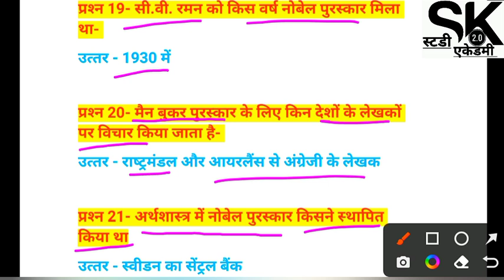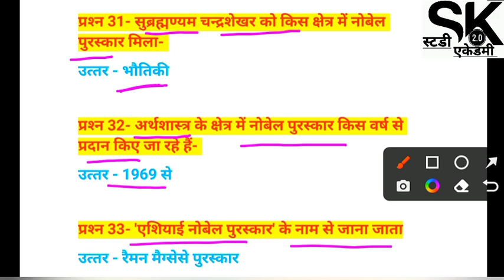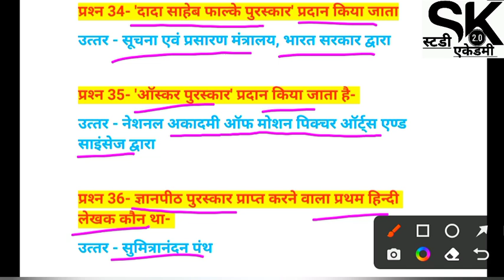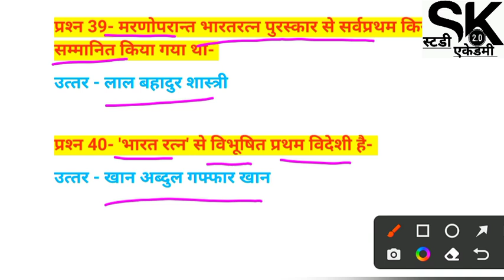प्रमुख पुरुस्कार एवं सम्मान📔महत्वपूर्ण Top 40+ GK Questions All Compitition Exam l One Liner क्विज़⭕️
📍एग्जाम की दृष्टि से बहुत ही महत्वपूर्ण कदम एवम
      प्रयास है,अपनी सफलता सुनिश्चित करें,

                           SK Study Academy के साथ🥇

🔵SK स्टडी एकेडमी TELEGRAM चैनल :-

🔴SK स्टडी एकेडमी YOUTUBE चैनल :-

     🏆🔵 IMPORTANT NOTES FOR 🔵🏆

RAS, LDC, SSC, RPSC, UPSC,RAILWAY, REET

Reet , Reet 2022,  इंडियन आर्मी,  नेवी &
 एयरफोर्स,  रेलवे,  हाई कोर्ट ग्रुप-D,  SSC,  IPS,  राजस्थान सिविल सर्विसेज,  पोस्टमैन, पटवार,  हाई कोर्ट ,  PTET,  RSCIT, डाक सेवक, लाइब्रेरियन,  हाई कोर्ट- LDC

*धन्यवाद❤️*

🏝️⛩️अति महत्वपूर्ण जीके  💢

🌍📔📔प्रमुख पुरुस्कार एवं सम्मान📔📔🟣

प्रश्‍न 1- ज्ञानपीठ पुरस्‍कार किस क्षेत्र वालों को दिया जाता
उत्‍तर - साहित्‍य

प्रश्‍न 2- 'अर्जुन पुरस्‍कार' किससे संबंधित है-
उत्‍तर - खेलकूद

प्रश्‍न 3- किस क्षेत्र में असाधारण योगदान के लिए
            शांतिस्‍वरूप भटनागर पुरस्‍कार दिया जाता है-
उत्‍तर - विज्ञान

प्रश्‍न 4- ग्रैमी पुरस्‍कार किस क्षेत्र में दिया जाता है-
उत्‍तर - संगीत

प्रश्‍न 5- 'नॉर्मन बोरलोग पुरस्‍कार' किस क्षेत्र में दिया जाता
उत्‍तर - कृषि

प्रश्‍न 6- राष्‍ट्रीय एकता पर बनी सर्वोत्‍तम फीचर फिल्‍म को
            किस पुरस्‍कार से सम्‍मानित किया जाता है-
उत्‍तर - नरगिस दत्‍त पुरस्‍कार

प्रश्‍न 7- 'रैमन मैग्‍सेसे पुरस्‍कार' किस देश द्वारा प्रदान किया जाता है-
उत्‍तर - फिलीपींस

प्रश्‍न 8- पुलित्‍जर पुरस्‍कार किस क्षेत्र में प्रदान किया जाता
उत्‍तर - पत्रकारिता

प्रश्‍न 9- कलिंग पुरस्‍कार दिया जाता है-
उत्‍तर - विज्ञान को लोकप्रिय बनाने के लिए

प्रश्‍न 10- किन उपलब्धियों के लिए 'ग्‍लोबल 500' पुरस्‍कार प्रदान किये जाते हैं-
उत्‍तर - पर्यावरण प्रतिरक्षा

प्रश्‍न 11- धन्‍वन्‍तरी पुरस्‍कार किस क्षेत्र में प्रदान किया जाता है-
उत्‍तर - चिकित्‍सा क्षेत्र

प्रश्‍न 12- 'सरस्‍वती सम्‍मान' किस क्षेत्र में दिया जाता है-
उत्‍तर - साहित्‍य

प्रश्‍न 13- नोबेल पुरस्‍कार की स्‍थापना किस देश ने की थी-
उत्‍तर - स्‍वीडन

प्रश्‍न 14- 'नोबेल पुरस्‍कार' किसकी स्‍मृति में दिये जाते हैं-
उत्‍तर - अल्‍फ्रेड नोबेल

प्रश्‍न 15- 'ज्ञानपीठ पुरस्‍कार' कब से प्रदान किया जा रहा है-
उत्‍तर - 1965 से

प्रश्‍न 16- खेल प्रशिक्षकों के लिए 'द्रोणाचार्य पुरस्‍कार' किस वर्ष स्‍थापित किया गया-
उत्‍तर - 1985 ई.

प्रश्‍न 17- 'नोबेल पुरस्‍कार' कब आरंभ किए गए-
उत्‍तर - 1901 ई.

प्रश्‍न 18- भारत रत्‍न और अन्‍य राष्‍ट्रीय सम्‍मान का आरंभ कब हुआ-
उत्‍तर - 1954 में

प्रश्‍न 19- सी.वी. रमन को किस वर्ष नोबेल पुरस्‍कार मिला था-
उत्‍तर - 1930 में

प्रश्‍न 20- मैन बुकर पुरस्‍कार के लिए किन देशों के लेखकों पर विचार किया जाता है-
उत्‍तर - राष्‍ट्रमंडल और आयरलैंस से अंग्रेजी के लेखक

प्रश्‍न 21- अर्थशास्‍त्र में नोबेल पुरस्‍कार किसने स्‍थापित किया था-
उत्‍तर - स्‍वीडन का सेंट्रल बैंक

प्रश्‍न 22- ज्ञानपीठ पुरस्‍कार प्राप्‍त करने वाली पहली महिला कौन थी-
उत्‍तर - आशापूर्णा देवी

प्रश्‍न 23- के.के. बिड़ला फाउण्‍डेशन द्वारा 1992 में साहित्‍य के क्षेत्र में उत्‍कृष्‍ट योगदान के लिए किस सम्‍मान की स्‍थापना की गई-
उत्‍तर - सरस्‍वती सम्‍मान

प्रश्‍न 24- 'व्‍यास सम्‍मान' किस क्षेत्र में दिया जाता है-
उत्‍तर - साहित्‍य

प्रश्‍न 25- तानसेन सम्‍मान किस राज्‍य सरकार ने शुरू किया है-
उत्‍तर - मध्‍य प्रदेश

प्रश्‍न 26- दादा साहब फाल्‍के पुरस्‍कार सर्वप्रथम किसे मिला-
उत्‍तर - श्रीमति देविका रानी

प्रश्‍न 27- 'मैग्‍सेसे पुरस्‍कार' से सम्‍मानित होने वाले प्रथम भारतीय है-
उत्‍तर - आचार्य विनोबा भावे

प्रश्‍न 28- रविन्‍द्र नाथ टैगोर को साहित्‍य के क्षेत्र में किस वर्ष नोबेल पुरस्‍कार दिया गया-
उत्‍तर - 1913 में

प्रश्‍न 29- सी.वी. रमन को किस वर्ष नोबेल पुरस्‍कार दिया गया-
उत्‍तर - 1930 में

प्रश्‍न 30- प्रो. अमर्त्‍य सेन को किस वर्ष अर्थशास्‍त्र का नोबेल पुरस्‍कार दिया गया-
उत्‍तर - 1998 में

प्रश्‍न 31- सुब्रह्मण्‍यम चन्‍द्रशेखर को किस क्षेत्र में नोबेल पुरस्‍कार मिला-
उत्‍तर - भौतिकी

प्रश्‍न 32- अर्थशास्‍त्र के क्षेत्र में नोबेल पुरस्‍कार किस वर्ष से प्रदान किए जा रहे हैं-
उत्‍तर - 1969 से

प्रश्‍न 33- 'एशियाई नोबेल पुरस्‍कार' के नाम से जाना जाता है-
उत्‍तर - रैमन मैग्‍सेसे पुरस्‍कार

प्रश्‍न 34- 'दादा साहेब फाल्‍के पुरस्‍कार' प्रदान किया जाता है-
उत्‍तर - सूचना एवं प्रसारण मंत्रालय, भारत सरकार द्वारा

प्रश्‍न 35- 'ऑस्‍कर पुरस्‍कार' प्रदान किया जाता है-
उत्‍तर - नेशनल अकादमी ऑफ मोशन पिक्‍चर ऑर्ट्स एण्‍ड साइंसेज द्वारा

प्रश्‍न 36- ज्ञानपीठ पुरस्‍कार प्राप्‍त करने वाला प्रथम हिन्‍दी लेखक कौन था-
उत्‍तर - सुमित्रानंदन पंथ

प्रश्‍न 37- सरस्‍वती सम्‍मान के प्रथम प्राप्‍तकर्ता हैं-
उत्‍तर - हरिवंश राय बच्‍चन

प्रश्‍न 38- 'भारत रत्‍न' से विभूषित प्रथम विभूति है-
उत्‍तर - डॉ. एस. राधाकृष्‍णन

प्रश्‍न 39- मरणोपरान्‍त भारतरत्‍न पुरस्‍कार से सर्वप्रथम किसे सम्‍मानित किया गया था-
उत्‍तर - लाल बहादुर शास्‍त्री

प्रश्‍न 40- 'भारत रत्‍न' से विभूषित प्रथम विदेशी है-
उत्‍तर - खान अब्‍दुल गफ्फार खान